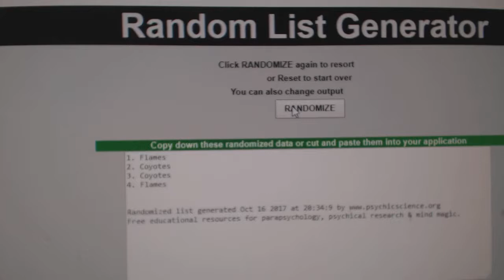Multi-Random - C&C GB#7905